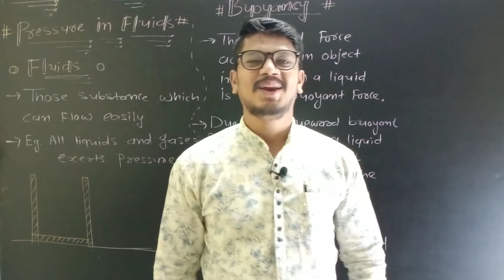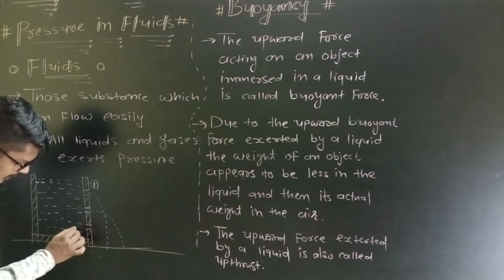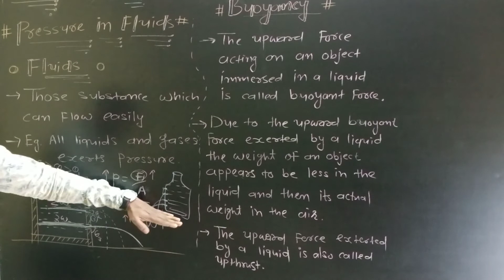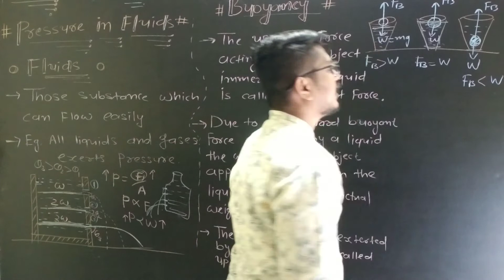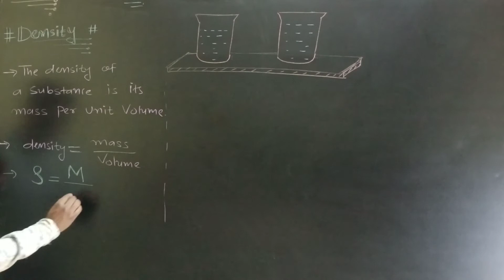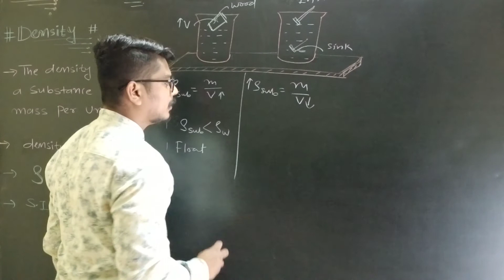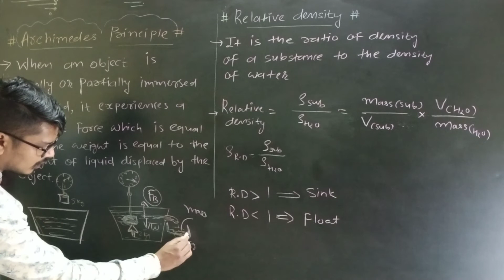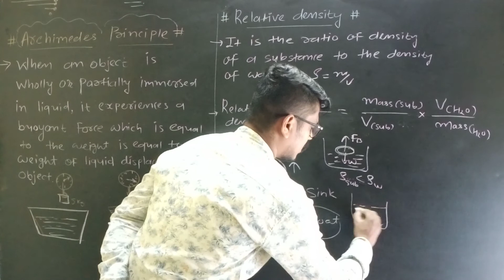09 Science | Physics | Ch-10 Gravitation | 05 -Buoyancy and density | Sanjaysir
Pressure in fluid
Archimedes principle